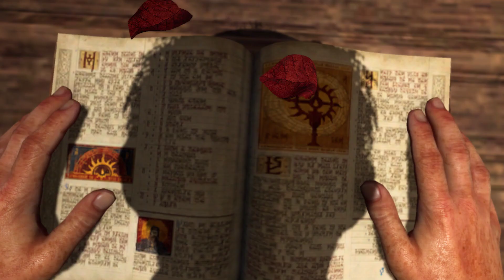Diablo 4 S02F01 Ein neuer Tag